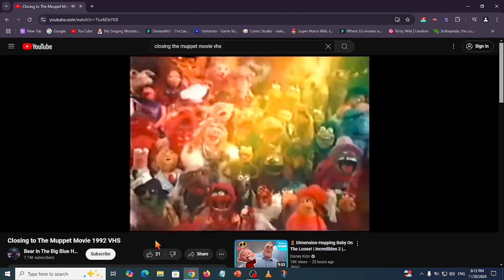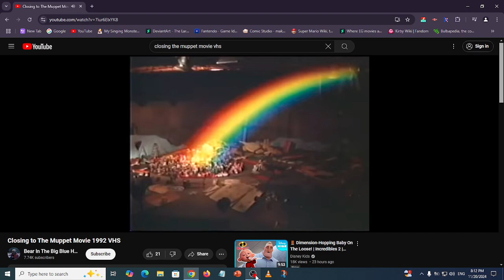SpongeBob SquarePants Band Geeks Alternate Song